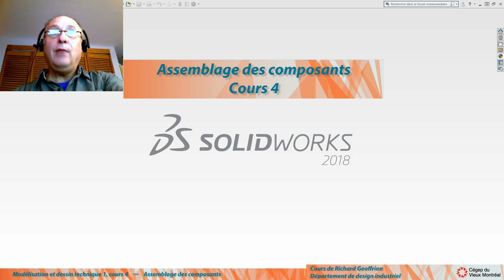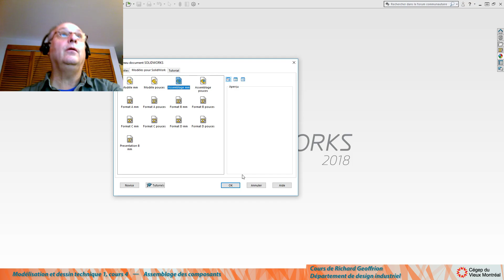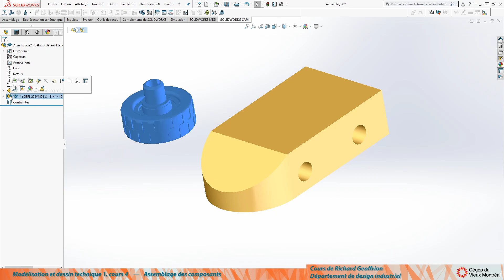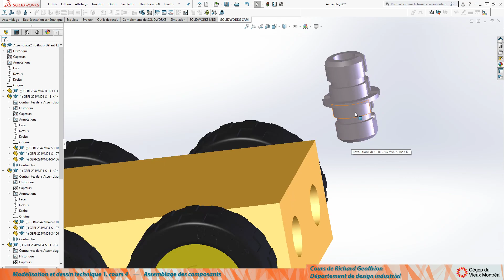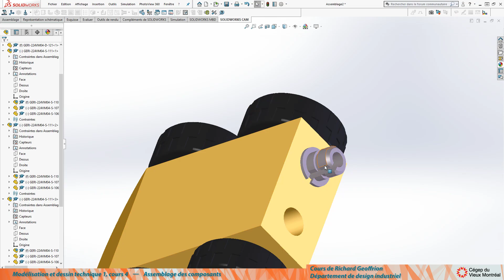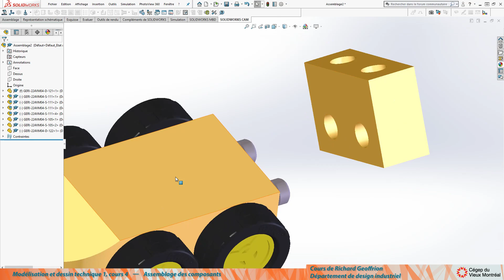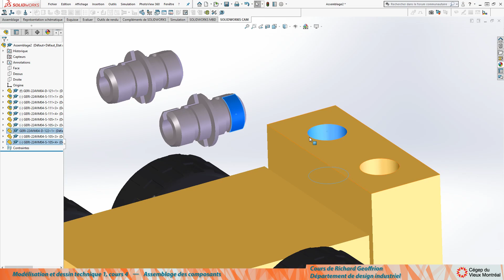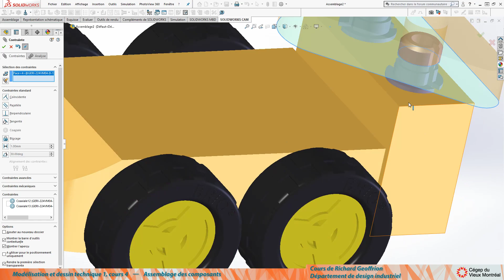Assemblage des composants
Assemblage des composants pour Modélisation et dessin technique 1, cours 4